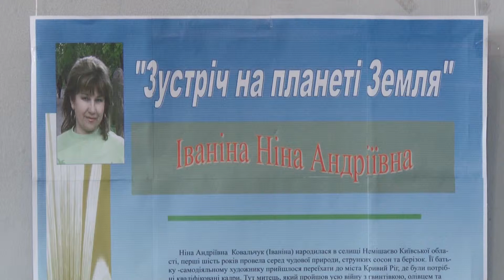Виставка Ніни Іваніної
Захоплення, яке стало професією. Поклик душі, який виріс у справу життя. Криворізька художниця Ніна Іваніна презентувала землякам свої нові роботи в міському виставочному залі. Відкриття виставки бачила й наша знімальна група.